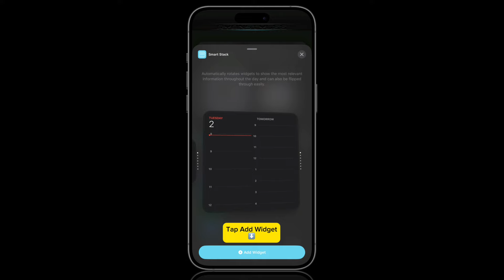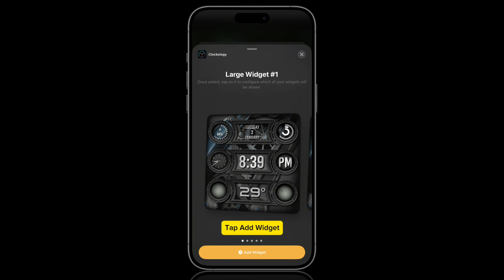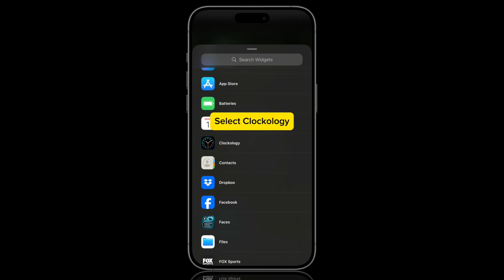Set Multiple Clockology Widgets w/ Smart Stack on your iPhone/iPad Home Screen: A Step-by-Step Guide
Do you want to customize your iPhone home screen with more than one amazing Clockology widget? In this video, I will show you how to use smart stacks on iPhone and iPad to set multiple Clockology widgets. Clockology is an amazing customization app that lets you create and download unique widgets for iOS and MacOS devices. Smart stacks are collections of widgets that you can swipe through and that change automatically based on your usage or preference. By combining Clockology and smart stacks, you can have different widgets for different occasions and easily switch between them.

To use smart stacks with clockology, you will need to do the following steps:

1. Download the Clockology app from the App Store to get started!
2. Open the Clockology app on your iPhone/iPad. Browse from hundreds of widgets directly in-app or choose the import option and select the widget file that you downloaded.
3. Assign your desired widgets to available slots in the Clockology app, or use the transparent wallpaper feature to match seamlessly with your home screen wallpaper!
4. Long press on your home screen to enter the editing mode. Tap on the plus icon at the top left and select smart stack from the list of widgets.
5. Choose the size of the smart stack widget that you want to add it your home screen. Tap on done to exit the editing mode.
6. Tap and hold on the smart stack widget and tap on edit stack. You will see a list of widgets that are included in the smart stack. Tap on the add button and select Clockology from the list of apps.
7. You will see a list of widgets that you have assigned to a widget slot in the Clockology app. Tap on the ones that you want to add to your smart stack. You can also reorder or delete the widgets by dragging or swiping them.

Now you have a smart stack widget with multiple clockology widgets on your iPhone/iPad home screen. You can swipe up or down on the widget to change the Clockology widget manually. You can also tap on the widget to open the Clockology app and customize the widget itself!

I hope you enjoyed this video and learned how to use smart stacks with Clockology on your iPhone/iPad.

Links